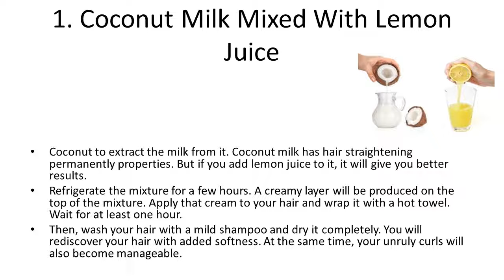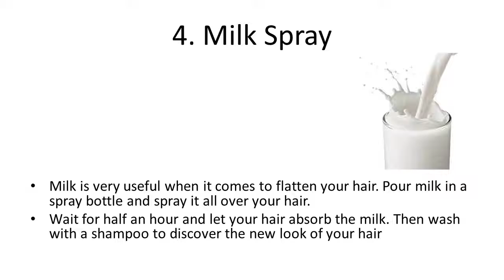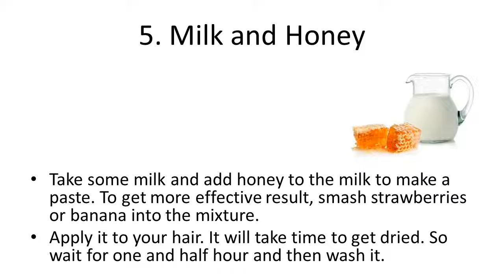6 Natural Hair Straightening Products That Work Wonders | Permanent Hair Straightening at Home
6 Natural Hair Straightening Products That Work Wonders | Permanent Hair Straightening at Home